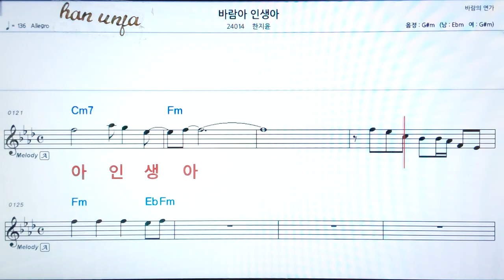💖바람아 인생아/한지윤 👍MR,가라오케 악보 코드 가사 ,Karaoke반주